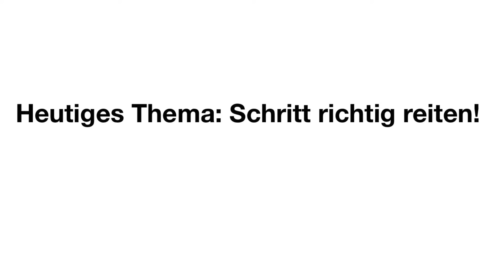F3 Die Reiterhilfen und die Bewegung beim Schritt Reiten in Zeitlupe genau erklärt. Pferde reiten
Pferde richtig treiben! Video in Zeitlupe! Schritt reiten lernen mit Übungen wie ihr es verinnerlichen könnt. Was Schritt reiten im englischen Reitstil bedeutet, wie ihr den Schritt richtig treiben könnt und wozu es dient, findet ihr in diesem Video. Weiters bekommt ihr in diesen Videos die Beschreibung für den Takt im Schritt, die Fußfolge und wie ihr den Schritt verbessern könnt. Diese Themen und vieles mehr lernt ihr in unserer Videoserie der online Reitschule Riding Academy by Wolfgang Rust! So könnt ihr Richtig Reiten Lernen! Wir unterstützen dich beim online reiten lernen.

MITGLIEDER sind der Kern der Riding Academy by Wolfgang Rust und bekommen ZUSÄTZLICHE VORTEILE in Form von Videos, Podcast, Theorieunterricht, uvm.!
Die Mitgliedschaft kostet €6,99.- im Monat, ist jederzeit kündbar und es gibt keine versteckten Klauseln.

Eure Pferde richtig rund und durchs Genick reiten! In dieser F-Serie auf diesem Kanal lernt ihr es!   Wie treibt ihr euer Pferd im Schritt? Hier bekommt ihr eine genaue Erklärung wie ihr eure Pferde gut Schritt reiten könnt. Harmonie mit dem Pferd im Schritt!
Hier seht ihr wann wir mit der Wade im Schritt treiben können und was wir dabei mit unserem Körper machen sollten.
Der Schritt ist die schwierigste Gangart die wir reiten können müssen. Den Schritt kann man  im Gegensatz zu Trab und Galopp nicht verbessern, sondern nur durch Verspannungen kaputt machen.
Jeder Reiter der sein Pferd im Schritt gut reiten und unterstützen kann hat zu Beginn der Reiteinheit bereits ein Pferd das entspannt mitarbeitet.
Ob Dressurreiten, Springreiten, Vielseitigkeitsreiten oder Freizeitreiten...Reiten basiert immer auf der klaren Kommunikation mit Pferden, hier bekommt ihr das Wissen und die Anleitung dazu.
Die Tempounterschiede im Schritt zeigen wir in einem weiteren Video. Davor machen wir jedoch noch andere Videos wie zB. eines für das Verständnis der Beuger- und Streckerkette des Pferdes. Dann ist auch klarer wann man mit der Wade Einfluss hat und wann mit dem Kreuz.

Mitglieder der online Reitschule Riding Academy by Wolfgang Rust bekommen noch zusätzliche Vorteile in Form von Videos, Podcasts und vieles mehr. wenn auch Du Mitglied werden möchtest findest du hier den Link zur Kanalmitgliedschaft:

Reiten: Mentaltraining und Praxis- so geht's!
Online Reiten lernen auf der Riding Academy by Wolfgang Rust- der online Reitschule vom Anfänger bis zum Profi!